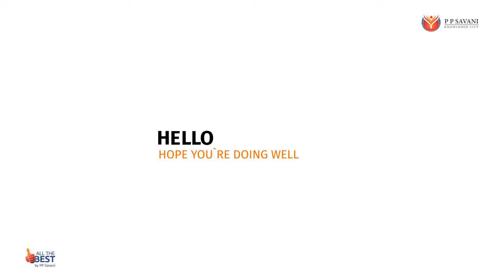Best wishes for exam | BRIM | Ahmedabad